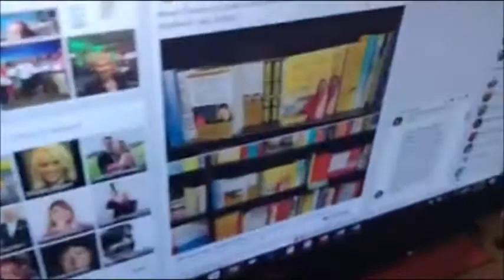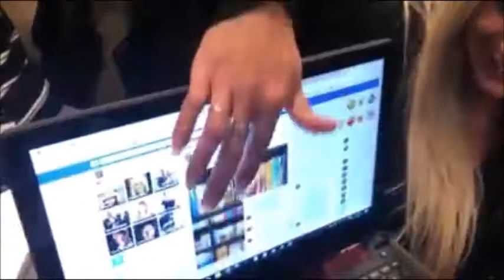Reverse Shoplifting Technique for Publicity!!